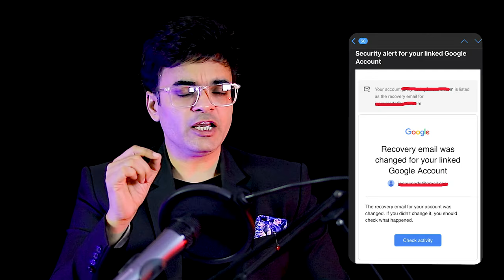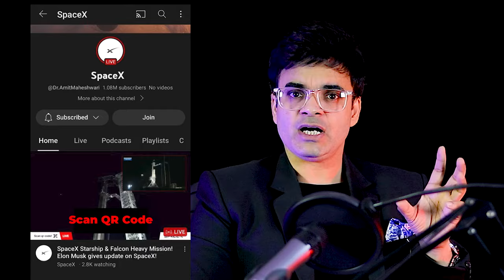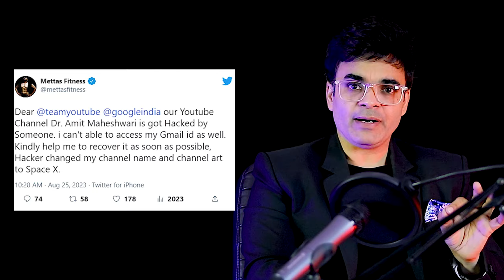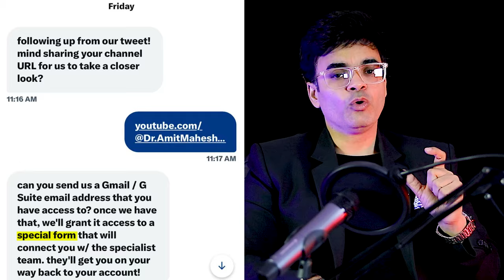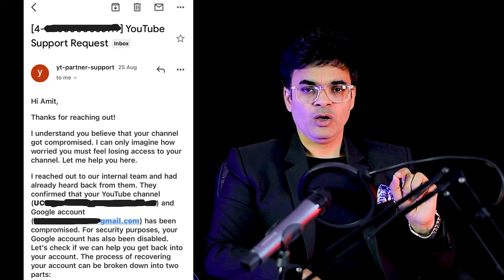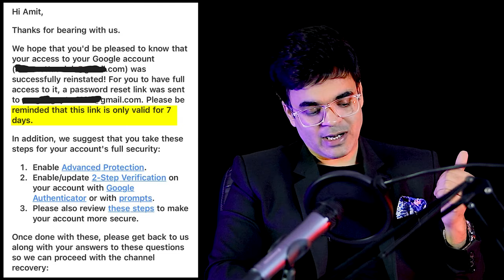My YT Channel @Dr.AmitMaheshwari Got Hacked | Gmail id & Youtube Hacked | 24 Hours Recovery Process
Welcome to our Video ! 🎉 In this captivating video, join Dr. Amit Maheshwari as he takes you on a journey through the highs and lows of his personal experience when his very own YouTube channel, aptly named Dr. Amit Maheshwari, was unexpectedly hacked.

🔐 With cyber threats becoming more prevalent than ever, Dr. Maheshwari's harrowing tale serves as a cautionary reminder to all content creators about the importance of safeguarding their online presence.

💡 But fear not! The story doesn't end on a gloomy note. Dr. Maheshwari not only shares the gripping account of how his channel got compromised but also unveils the remarkable sequence of events that led to its recovery within an astonishingly short span of just 24 working hours or 2 business days. 🌟

📜 As you tune in, you'll gain invaluable insights into the precise steps taken to reclaim his beloved channel. Dr. Maheshwari generously imparts a step-by-step breakdown of the recovery process, making this video an essential guide for anyone who might find themselves in a similar unfortunate situation.

🔒 Moreover, prevention is key, and Dr. Maheshwari doesn't leave you hanging. He sheds light on crucial precautions and proactive measures that every individual can implement to fortify their YouTube channel against hacking attempts. From password management to two-factor authentication, you'll receive a treasure trove of practical advice that's easy to follow.

🚀 So, whether you're a seasoned content creator, an aspiring YouTuber, or simply someone who loves to stay informed about cybersecurity, this video has something for you. Join us to glean wisdom from Dr. Amit Maheshwari's personal odyssey through the realm of cyber challenges and triumphs.

Your security matters, and we're here to empower you with the knowledge you need to navigate the digital landscape confidently.